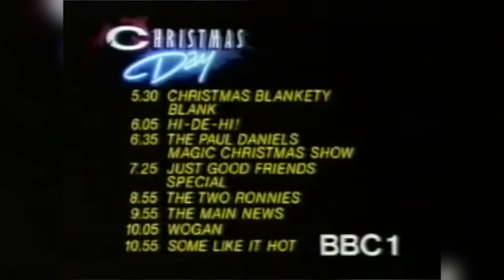Christmas Top of The Pops and Christmas Ident Pt.2 Tea 'n' Toast #40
In todays episode Jason & Greg take a look at another couple of years TV Christmas Idents, and they give us the chart rundown from Christmas 1985!